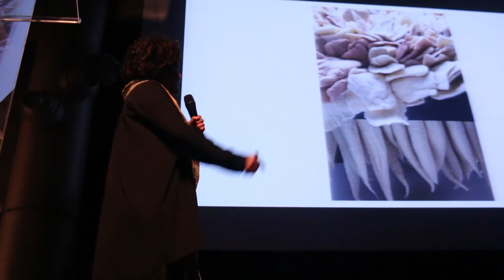Seminário Um oceano a navegar, 2017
Vídeo apresentando uma colagem visual sobre o seminário “Um oceano a navegar”, realizado no Unibes Cultural, São Paulo, em março de 2017, organizado por Adélia Borges. O debate explora as trocas culturais entre Portugal e Brasil no campo do design e foi feito no âmbito da preparação da exposição “Tanto mar – Fluxos transatlânticos do design”, realizada pelo Museu de Design e Moda de Lisboa em 2018, com curadoria de Bárbara Coutinho e Adélia Borges.